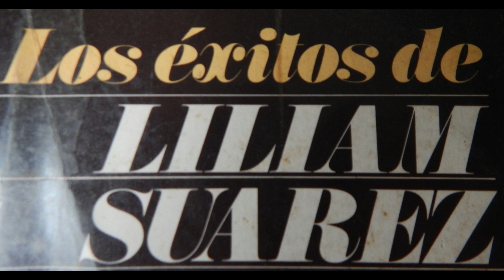LILIAM SUAREZ: SARITA- VALSE.- VERSION Y AUDIO ORIGINAL (AÑO 1965)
LILIAM SUAREZ
ABILIO BERNUDEZ Y SU CONJUNTO
SARITA
VALSE
AUTOR Y COMPOSITOR: ABILIO BERMUDEZ - AUGUSTO DAGER PRIETO
GRABACION ORIGINAL DEL AÑO 1965
PROPIEDAD DE DISCOS FENIX - AGUILAR